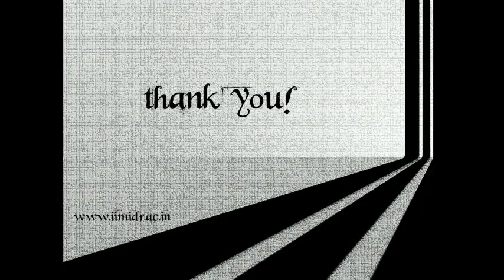Alum Speak: Anish Jain, Rahul Dutt, Bhagat Omkar Bhimrao, PGP 2013-15